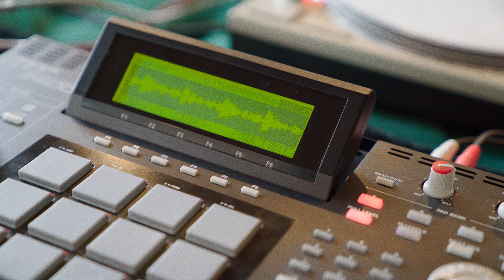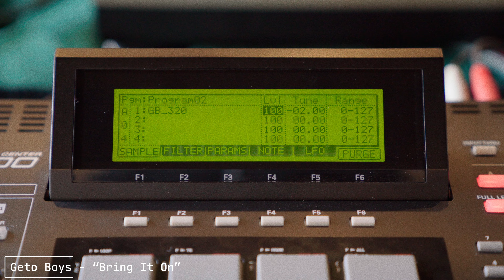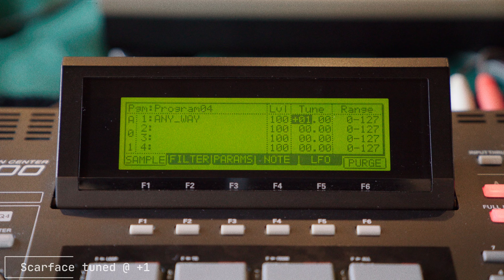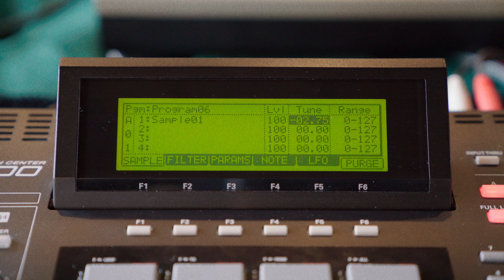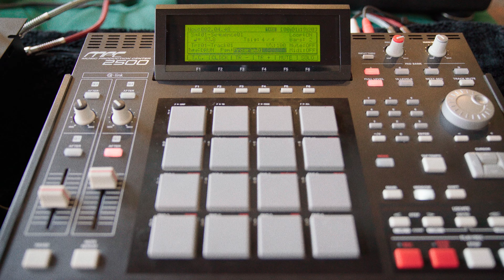🥁🎚️MPC Beat Break-down: Brand Nubian - “Return Of The Dread” Instrumental remake, samples + analysis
This is a take on reconstructing a Brand Nubian track using an AKAI MPC 2500 (drum machine, sequencer / sampler) and several of the original samples sourced from vinyl. "Breaking down" and reconstructing beats gives me an even deeper appreciation for the work that goes into producing tracks like this.

I am not a professional by any means, but I have a ton of respect for the artists like Lord Jamar et al who did this back in the day with limited hardware. It takes a lot of time and effort to get everything sounding just right - whether tuning, EQ, the overall mix or something else entirely.

Based on "WhoSampled" as of 06/01/22, there are four main samples used between Kenny Rogers, Scarface, Geto Boys, and Brand Nubian themselves.

Here is the original track, for reference.

🥁 Sample Source ID: Drums

I've identified the drums, not presently on WhoSampled, as being from The Emotions' "Blind Alley." It was clear these drums had been slowed down, so I sped up the Brand Nubian track by 25% and a bit of the keys and bass line jumped out at me from the first notes of the Emotions track. It sounds like Brand Nubian mixed both L + R channels together in stereo, since the original had some keys panned somewhat to the left.

🥁 General commentary

The original "Return Of The Dread" sounds grimy and moody, and it seems to have mixed reviews as a part of the overall album. I think it has an excellent groove, and at least one fan-made instrumental version has been uploaded to YouTube. Brand Nubian were here first, but many may also recognize the Kenny Rogers track from the 1998 movie, “The Big Lebowski.”

🥁 Things I missed / could do better

🗣️ Kenny Rogers "Yeah" chorus
There is a lower first note on the Brand Nubian track, the "yeah" chorus sample from Kenny Rogers that I was not able to figure out - I'm not sure how they flipped that part. The original didn't have the exact sound, so it may have been tuned down or substituted with something else entirely. It's hard to isolate this piece within the Brand Nubian track, because there are four different samples playing simultaneously at that time. (Drums + both Rogers samples + "Lord Jamar will live long")

🎸 Bass line
There's an amazingly fat bass line on the original Brand Nubian track, where I think they filtered the end vibraphone bit on the Kenny Rogers track and EQed + compressed the hell out of it. I couldn't get quite the same sound, so I made a separate bass line using a pitched-down keyboard sample - one of my own tricks. It's alright, but not quite as nice as the original.

That's all! Thank you for reading this far down. ;)

00:00 SAMPLE: Brand Nubian, "Punks Jump Up To Get Beat Down"
00:26 SAMPLE: Kenny Rogers #1
00:36 SAMPLE: Scarface
00:41 Trimming samples
01:06 SAMPLE: Drums, tuning and bit grunger filter 🥁
01:54 SAMPLE: Geto Boys
02:05 "De-tuning" Kenny Rogers, vibraphone sample
02:41 Tuning Scarface sample
02:50 Trimming + tuning Kenny Rogers "yeah" chorus sample
03:22 Tuning Brand Nubian sample
03:58 DEMO: Reconstructed instrumental intro + chorus
05:17 Ending and thank-yous